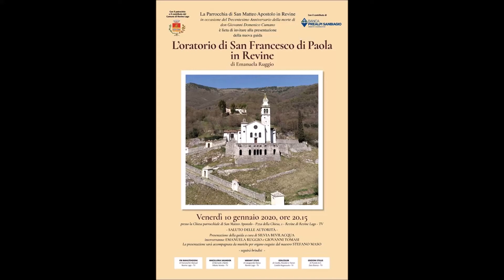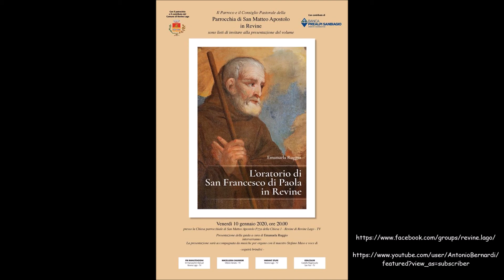Presentazione libro "L'oratorio di San Francesco di Paola in Revine"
Un momento musicale con il Maestro Stefano Maso e due brani letti da Mario Ballotta alla presentazione del libro "L'oratorio di San Francesco di Paola in Revine"